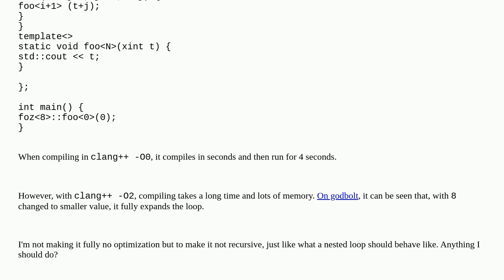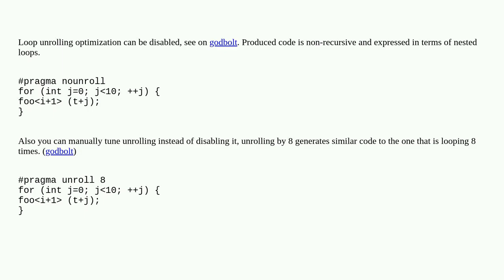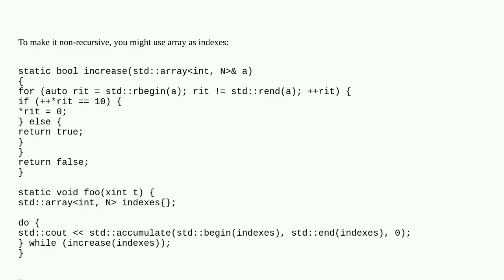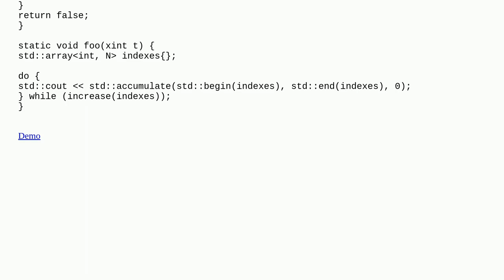How to stop clang from overexpanding?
A special thanks goes out to the community

  compiler-optimization c++ clang